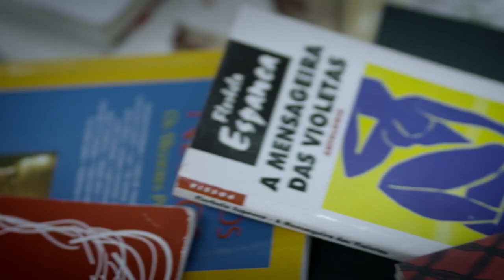OIT | Projeto Versos de Liberdade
O envolvimento de crianças e de adolescente no tráfico de drogas representa uma das piores formas de trabalho infantil no Brasil e, por isso, deve ser eliminado em caráter de urgência.

Esta edição do projeto 'Versos de Liberdade' foi desenvolvida pela Organização Internacional do Trabalho (OIT) em parceria com o então Ministério do Desenvolvimento Social e com a Casa Poema, fundada pelas atrizes e poetas Elisa Lucinda e Geovana Pires.

Por meio da poesia, o projeto reforça a autoestima, a capacidade de diálogo e de comunicação e as habilidades para lidar com conflitos, planejar a vida profissional, apresentar-se, permanecer e ascender no mundo do trabalhodecente.